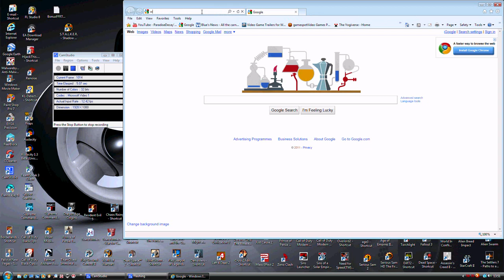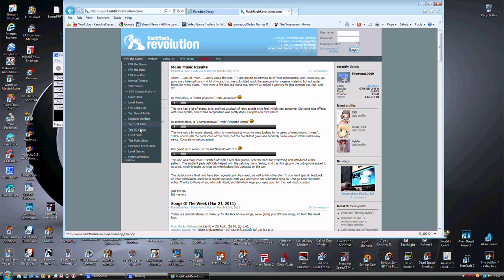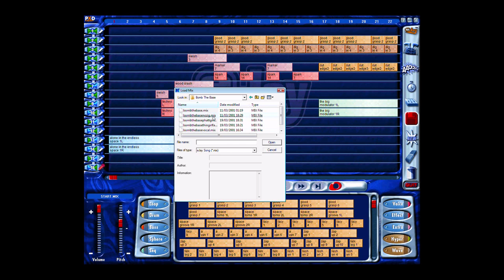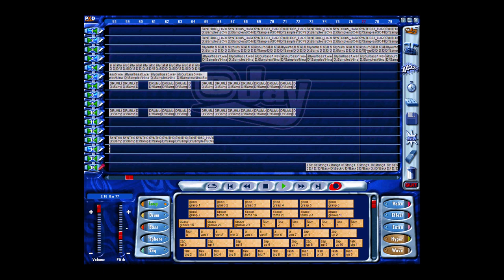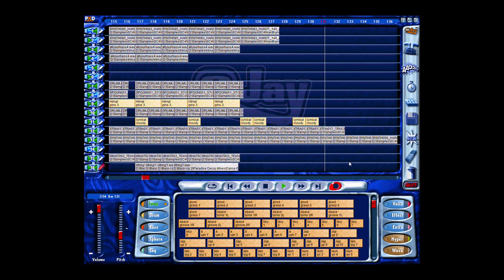The making of FFR - Bomb The Bass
A video showing the making of the popular FFR (Flash Flash Revolution) track: "Bomb The Bass" feat 'Nina Goddess of Dance' by 'Paradise Decay